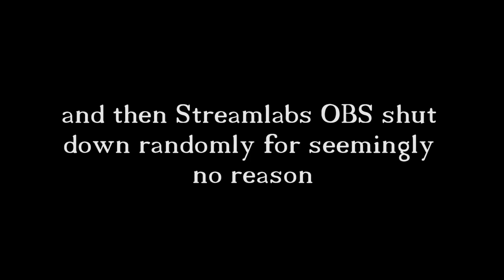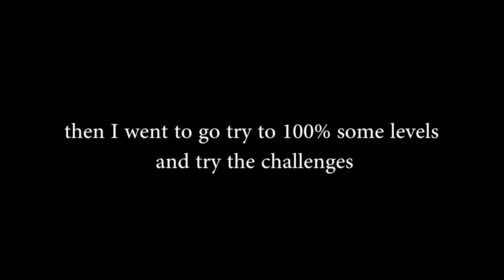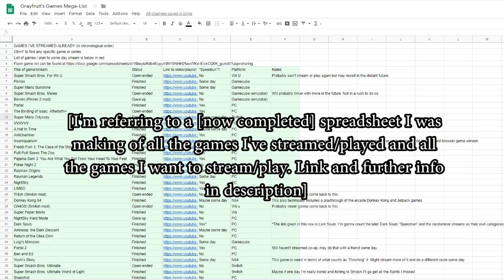Peggle: World of Warcraft Edition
this one doesn't have a category on youtube even though it feels way more legitimate than Extreme. easy joke about Blizzard censoring it?

Here is the link to the spreadsheet of all the games I've streamed/will stream
I'm gonna be adding games as they come up on this list, as well as maybe adding a column for if I've made a main channel video on the VOD yet.